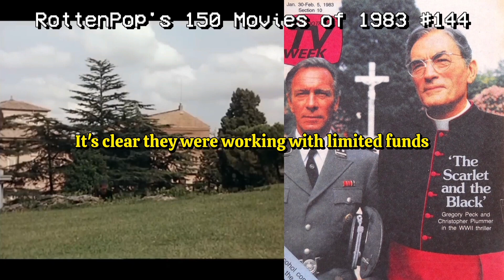RottenReviews: The Scarlet and The Black (1983) #144 of the 150 Movies of 1983 #1983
The Scarlet and The Black
Country: Italy/USA | Genre: War Drama | Initial Airing: February 2nd, 1983 | Director: Jerry London | Writers: David Butler | Starring: Gregory Peck, Christopher Plummer, John Gielgud, Raf Vallone, and Kenneth Colley | Studios: ITC Entertainment and CBS | Rating: ★★★